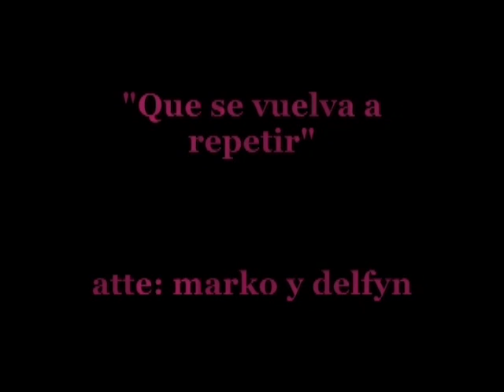ROXETTE How Do You Do! & Dangerous (Lima Peru) 2012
TREMENDO CONCIERTO EL Q OFRECIO ROXETTE EN EL ESTADIO NACIONAL, GRANDES CLASICOS Q ACOMPAÑARON NUESTRAS VIDAS \m/